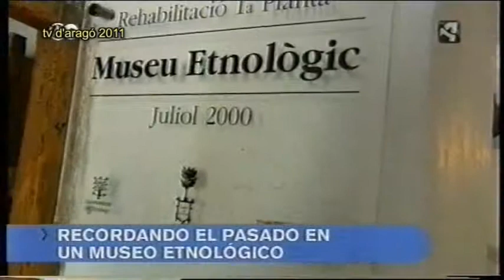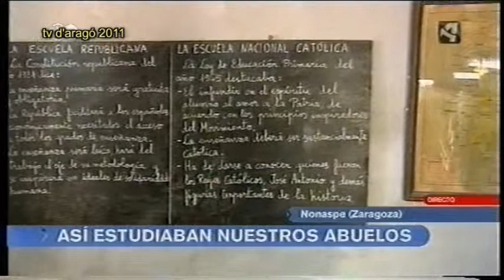Museu Etnològic a la TV Aragó. Any 2011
Visita de la TV d'Aragó al Museu Etnològic l'any 2011